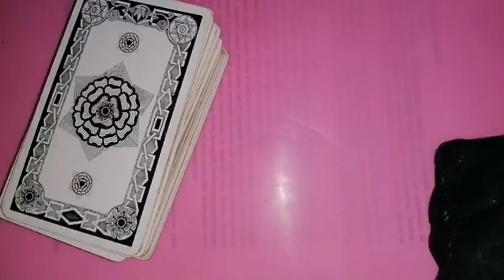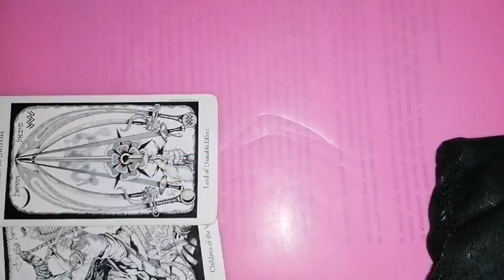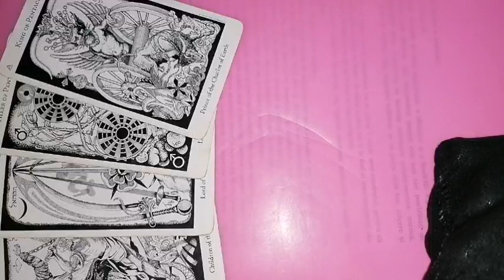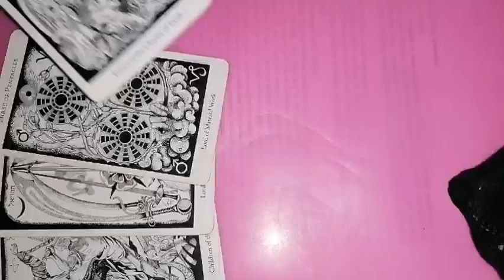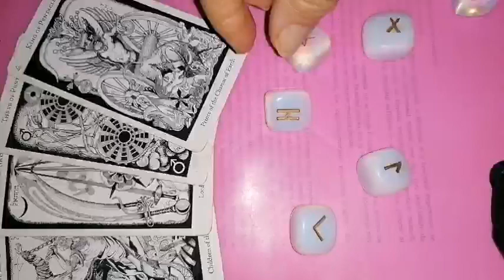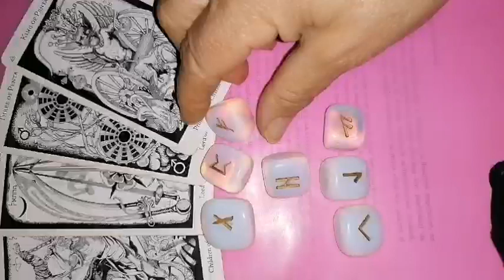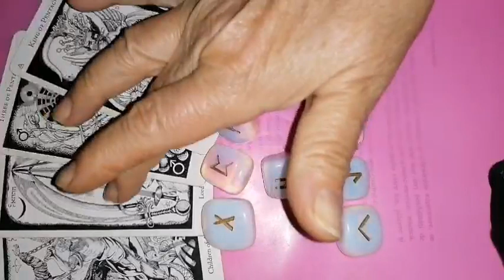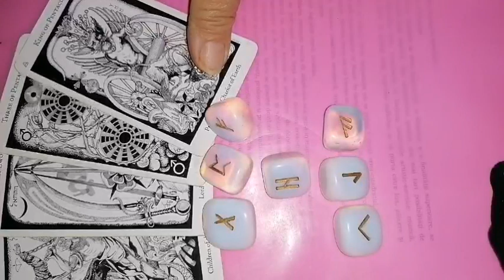BALANTA Luna NOUĂ din 19 mai 2023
ETALARE tarot și rune pentru LUNA Noua din TAUR